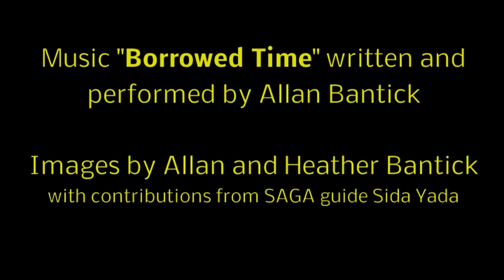Magic Of The Mekong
Flavours from two weeks spent travelling in Indochina.  The movie is based on photos and video clips taken while on a SAGA holiday.  My grateful thanks to my fellow guests and our guides, especially Sida Yada who looked after us splendidly.
The music is called "Borrowed Time" and was written and performed by me.  It is published by Cairngorm Music, PRS Regn No. 6360083H